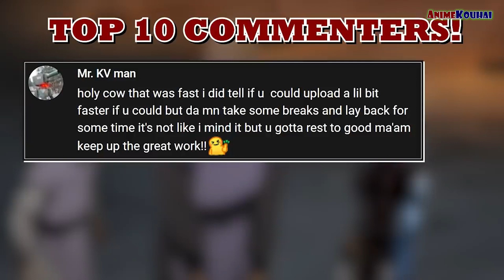EP#115 | Rimuru Attempts To Sacrifice Benimaru | That Time I Got Reincarnated As A Slime | Spoiler